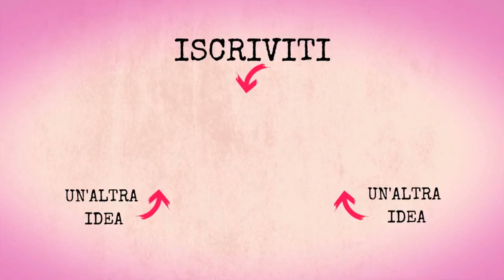Birramisù | Il Tiramisù alla birra